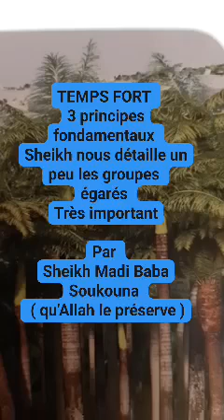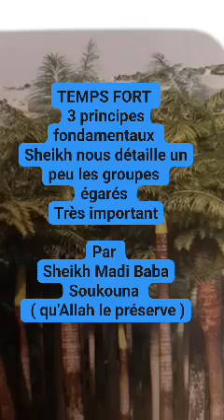Temps fort des questions et réponses en Bambaraavec la meilleure explication d'imam du tawhid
La Da'awa Salafiyyah à la Voie Prophétique 🕌 *
Vous présente: